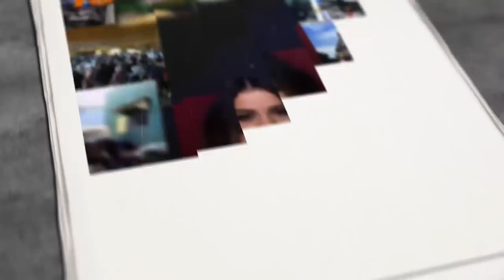GA NYANGKA, 7 Artis Populer Yang Bersaudara Kandung Yang Tak Disadari Fans Selama Ini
Dibalik pamor serta silaunya kehidupan dunia selebriti, terselip sebuah fakta mengejutkan bahwa banyak selebriti Indonesia yang ternyata punya saudara berprofesi sama, jarang tampil secara bersamaan hingga minimnnya pemberitaan tentang latar belakang artis-artis tersebut membuat siapapun tak akan menyangka kalau artis-artis ini ternyata merupakan sepasang kakak beradik.
Nah berikut 7 artis dan tokoh populer yang ternyata adik dan kakak kandung. Siapa saja mereka?